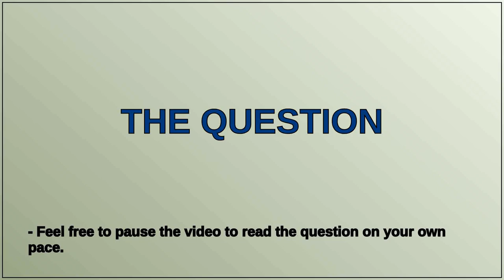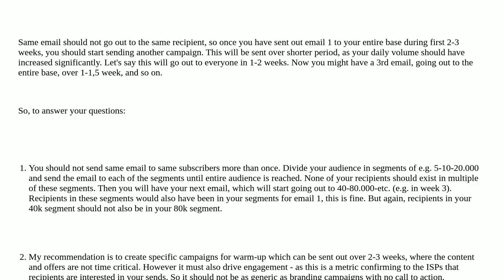Salesforce: Marketing Cloud IP Warmup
Marketing Cloud IP Warmup

A special thanks goes out to the community

  deliverability marketing-cloud